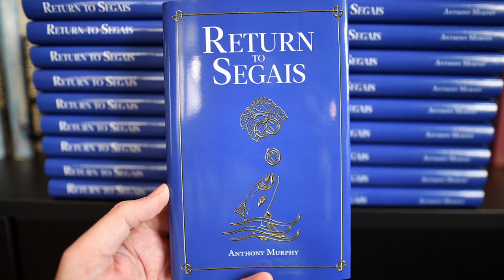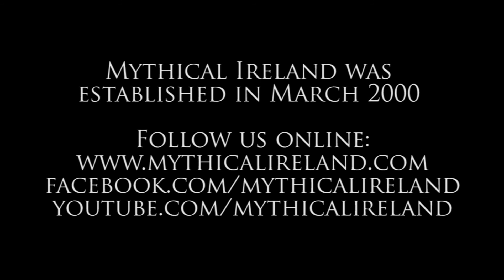Return to Segais author Anthony Murphy on the inspiration behind his new book (LMFM interview)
Author Anthony Murphy chats with Gerry Kelly of LMFM about his new book, Return to Segais, and how it was inspired. The book was hand-written with pen and paper, and is Murphy's first work in hardback.